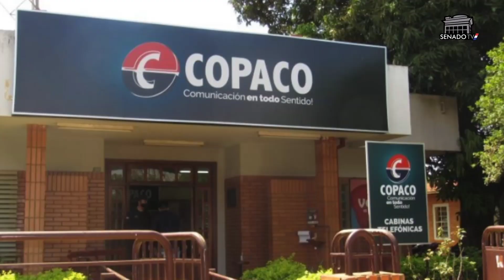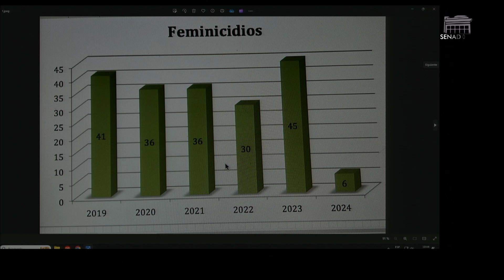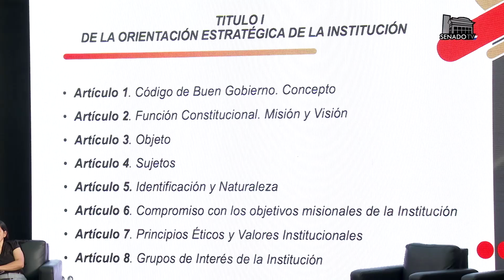Resumen Informativo de la semana del 4 al 8 marzo del 2024